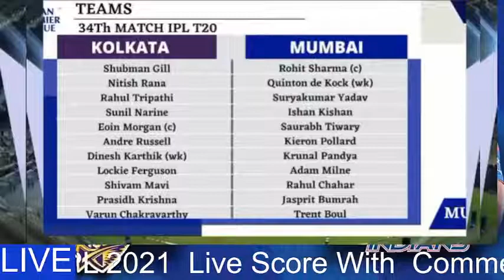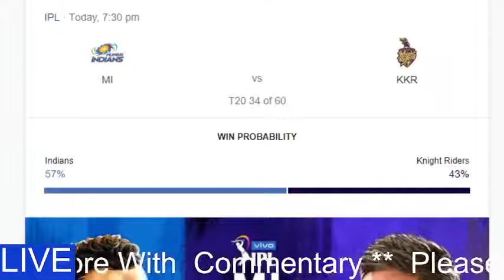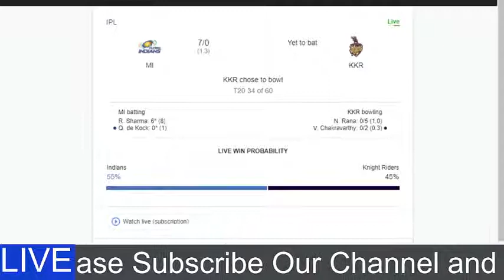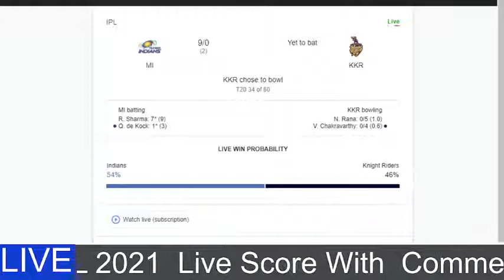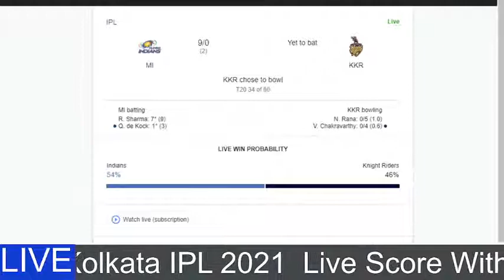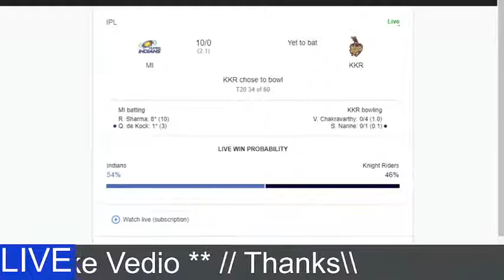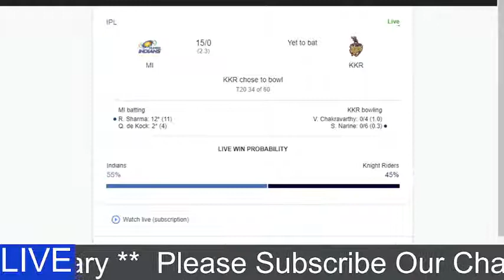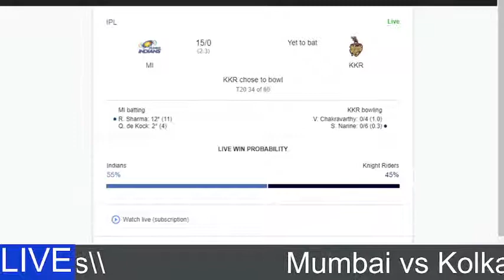🔴Mumbai vs Kolkata Live match Streaming Today | Match Today 2021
🔴Mumbai vs Kolkata, 34th Match - Live Cricket Score, Commentary
Series: Indian Premier League 2021 Venue: Sheikh Zayed Stadium, Abu Dhabi Date & Time: Sep 23, 06:00 PM LOCAL
Match Info
Match
MI vs KKR, 34th Match, Indian Premier League 2021
Date
Thursday, September 23, 2021
Time
7:30 PM
Venue
Sheikh Zayed Stadium, Abu Dhabi

ipl live 2021 today match
Ipl Live
Ipl
Ipl Live Match
Gtv Live
Live Ipl Match Today Online 2021
Live Ipl
Ipl 2021
Live Match
Live Cricket
Ipl Match
Cricket Live
Today Ipl Match Live
Csk Vs Mi 2021 Highlights
Ipl Live Video
Vivo Ipl 2021 Live
IPL 2021 LIVE MATCH TODAY
Vivo Ipl Live
আইপিএল লাইভ
MI VS KKR Live Match
Ipl Today Match
I P L Cricket 2021 Live
Ipl Khela Live
Live Match Ipl
Ipl Live Khela
MI VS KKR Highlights 2021
Gtv

KKR VS MI Live,
Ipl Live MI VS KKR,
Ipl Live,
MI VS KKR Live Streaming,
KKR VS MI Live Match,
KKR VS MI Live Ipl Match,
Live MI VS KKR,
Ipl Live Match Today 2021,
Ipl Live Match Today,
MI VS KKR Live,
KKR VS MI Live Match Today,
MI VS KKR Live Match Today,

0 Comments
Shahadot Hossain Linkon